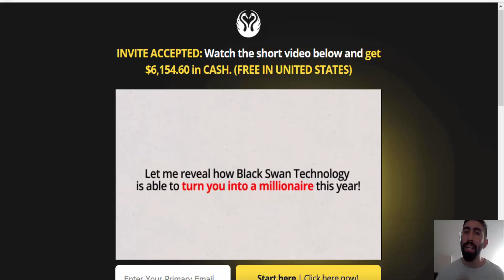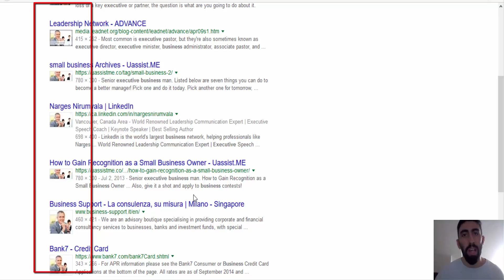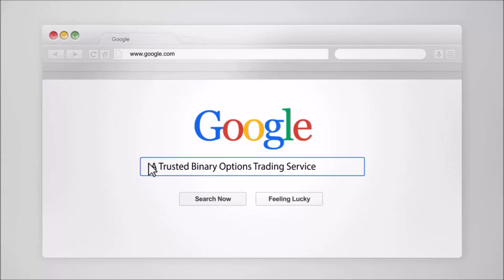Black Swan App Trading Review - FAKE SCAM Software!